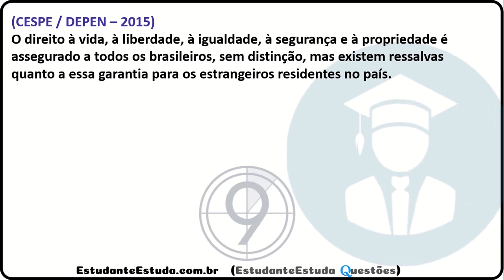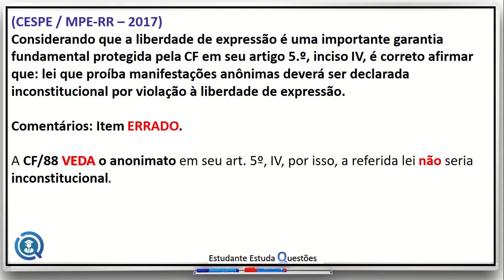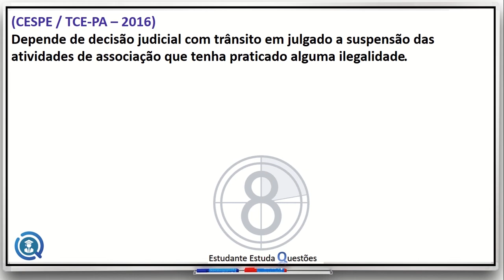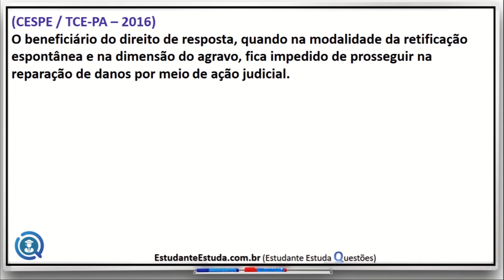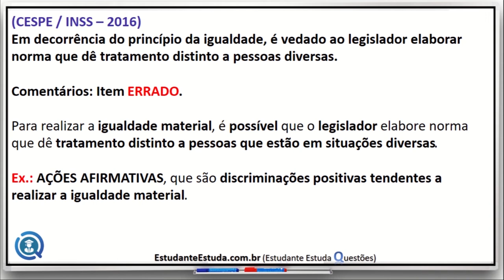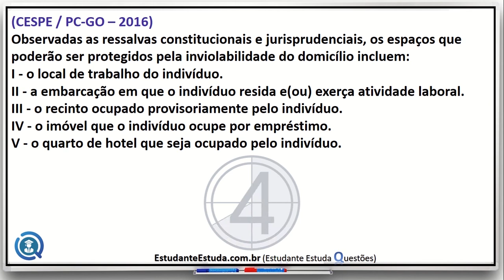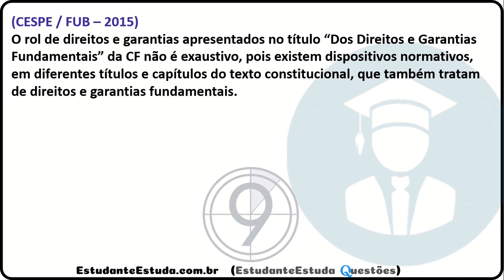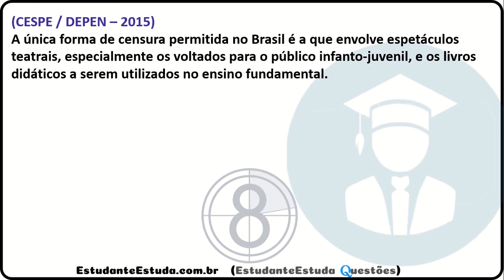DIREITO CONSTITUCIONAL - TOP 50 QUESTÕES - CONCURSOS PÚBLICOS 2022 - 03